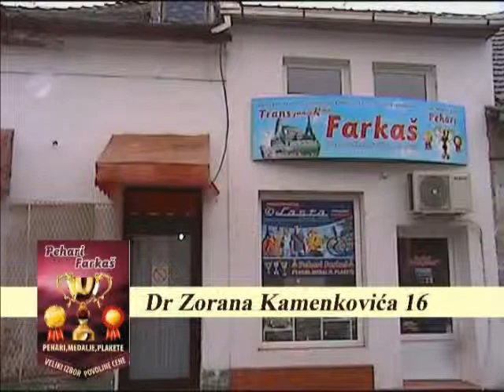ZR FAIR PLAY 118 emisija